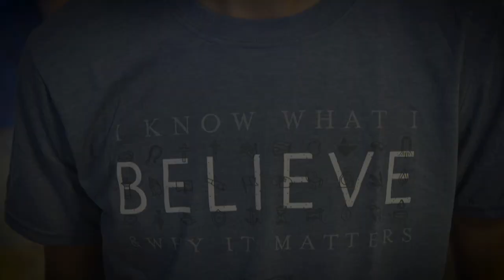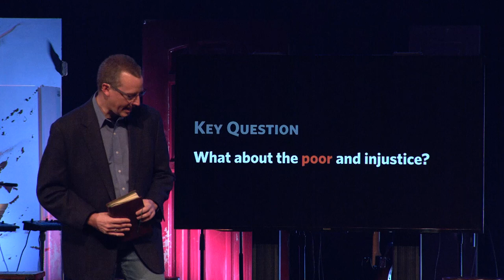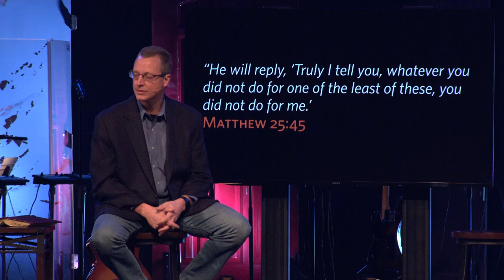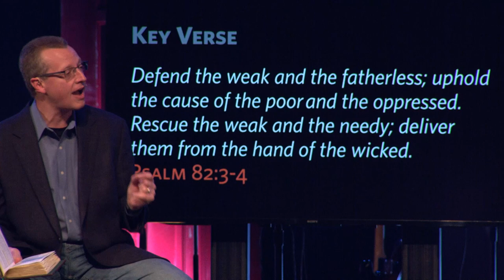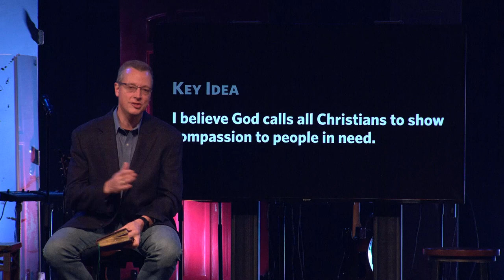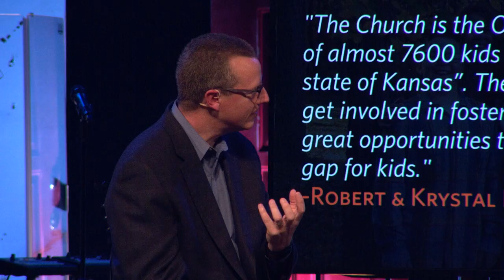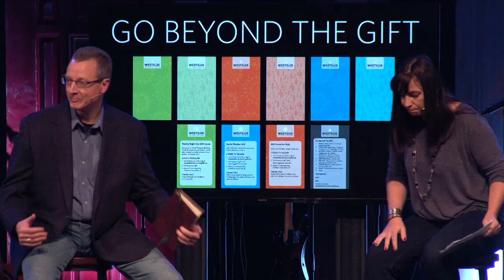Believe | Compassion | 11-04-18 | Rob Wegner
Key Question:What about the poor and injustice?

I tell you the truth whatever you did for one of the least brothers of mine, you did for me.Matt 25:40

Key Verse:

Defend the weak and the fatherless;
uphold the cause of the poor and the oppressed.
4 Rescue the weak and the needy;
deliver them from the hand of the wicked. (Psalm 82:3-4)

35 passages of scripture about the orphan.

Over 2000 passages of scripture about the underdog.

Key Idea: I believe God calls all Christians to show compassion to people in need.

The continuum of compassion begins with involvement moves toward identification.

But a certain Samaritan, as he journeyed, came where he was: and when he saw him, he was moved with compassion..

Luke 10:33 (ASV)

Involvement Step #1: Stop, Notice and Come Near.

Where do you start? Wherever you are.

Luke 10:33 (ASV)

Involvement Step 1Involvement #2: Be Moved with Compassion

There are approximately 24 specific, unique events where Jesus emotions are explicitly recorded. The emotion Jesus is described having the most?Compassion.

When you read in the Gospels that Jesus was moved with compassion, it is saying that His gut was wrenched, His heart torn open, and the most vulnerable part of his being laid bare. The ground of all being shook, the source of all life trembled, the heart of all love burst open, and the unfathomable depths of the relentless tenderness was laid bare. Your Christian life and mine don’t make any sense unless in the depth of our beings we believe that Jesus not only knows what hurts us, but knowing, seeks us out whatever our poverty, whatever our pain. His plea to His people is, 'Come now, wounded, frightened, angry, lonely, empty, and I’ll meet you where you live. And I’ll love you as you are, not as you should be, because you’re never going to be as you should be.' Do you really believe this? Brennan Manning

As I receive Jesus’ compassion for me, I will release Jesus’ compassion to others.

God decided in advance to adopt us into his own family by bringing us to himself through Jesus Christ. This is what he wanted to do, and it gave him great pleasure. Ephesians 1:5 NLT

Involvement Step 1Involvement Step 2Involvement Step #3: Do Something

Turn to pg 138,

34 He went to him and bandaged his wounds, pouring on oil and wine. Then he put the man on his own donkey, took him to an inn and took care of him. 35 The next day he took out two silver coins and gave them to the innkeeper. 'Look after him,' he said, 'and when I return, I will reimburse you for any extra expense you may have.' Luke 10:34-35 (NIV)

I don’t have to do everything, I need to do something.

Turn to page 139

“Then the King will say to those on his right, ‘Come, you who are blessed by my Father, inherit the kingdom prepared for you from the foundation of the world. For I was hungry and you gave me food, I was thirsty and you gave me drink, I was a stranger and you welcomed me, I was naked and you clothed me, I was sick and you visited me, I was in prison and you came to me.’”Matthew 25:34-36

Involvement Step 1Involvement Step 2Involvement Step #3:Identification: A Lifestyle as “One of”